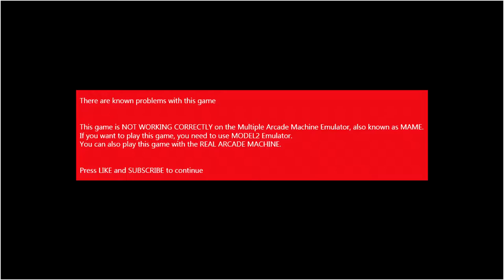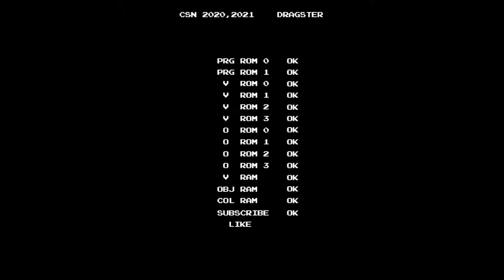[Arcade Play Sample] 1995 Gunblade NY - EASY / 건블레이드 NY - 쉬움 (Feat. SD Machine)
Destroy robots and save New York City with dramatic camera works and realistic graphics.

This game runs on Sega MODEL2 Hardware.

Controlled with a fixed gun controller.

- Trivia -
Sega used MODEL2 Hardware to develop games from 1993 to 1997. LOTS of games were released, and LOTS of them were famous and popular at that time. For example, Virtua Cop Series(1, 2. 3 uses Sega Chihiro Hardware), Sega Rally Championship(1995), Daytona USA(1993), The House of the Dead(1996). The technology of developing 3D polygon graphics Sega has was well-known for players and developers at that time-like MODEL1 did. Only a few game developing companies, like Namco, Konami, or Taito often referred as a rival.

- Series -
1. Gunblade NY (1995)
2. LA Machineguns (1999)

고정된 거치형 체인건 컨트롤러를 이용해 로봇들을 부수는 게임. 재장전을 하지 않고 방아쇠만 당겨도 연사가 가능. 동시에 체인건의 반동을 느낄 수 있는데, 관리가 잘 된 경우 1P 플레이 시 사용하고 있지 않은 체인건이 반동의 여파로 인해 떨리는 것을 볼 정도로 반동이 강하다. 관리 문제로 반동을 꺼 놓는 경우도 간간이 볼 수 있다.
모델2의 성능을 발휘하여 지면에 대고 발사하면 파편이 튀어 나오고, 적들이 부서지는 모습도 격렬하게 나오며, 적들이 발사한 발사체를 파괴할 수도 있다. 무엇보다도 "헬리콥터에 탑승한 채로 사격을 한다"라는 컨셉에 맞추어 시점이 역동적으로 변화한다. 본 게임이 1995년에 출시되었다는 점을 생각하면 당시 3D 게임 개발에 있어 세가의 기술력이 상당했음을 볼 수 있는 부분. 그와는 별개로 난이도는 제법 높은 편. 시점이 너무나도 역동적으로 변하는 나머지 카메라가 이동하는 그 순간 나타나는 적이 바로 탄을 발사하면 어지간한 실력이 없으면 맞는다.
1995년 당시의 뉴욕 모습을 제법 디테일하게 구현. 유엔 본부, 타임스 스퀘어, 록펠러 센터, 브루클린 다리 등등의 명소들을 확인할 수 있다.

- 이야깃거리 -
국내에서는 타임 크라이시스 시리즈, 특히 2편과 함께 오락실에서 제법 쉽게 볼 수 있는 게임 가운데 하나. 두 작품이 각각 1997년(타임 크라이시스 2), 1995년에 출시되었다는 점을 생각해보면 20년도 넘게 가동되고 있는 것. 물론 모니터의 문제나 건 컨트롤러의 문제가 발생할 수 있으나, 모니터의 경우 본래의 CRT 또는 프로젝션 모니터를 LCD로 바꾸고 가동하는 모습도 볼 수 있다. 그만큼 오랜 시간 가동된 기계라는 것.